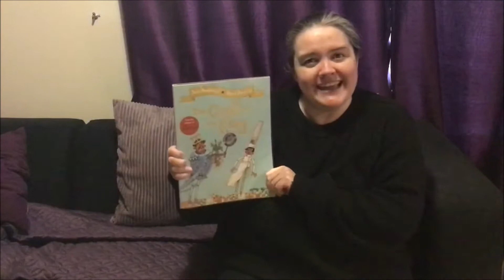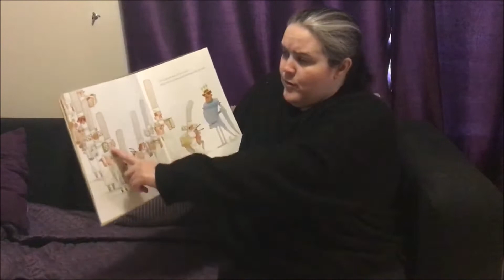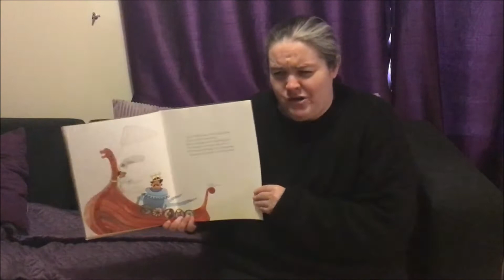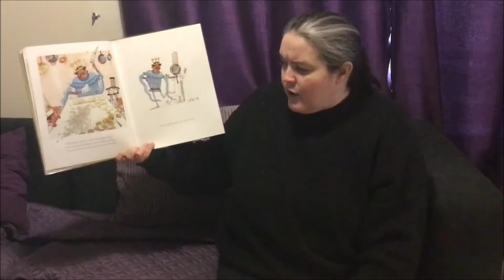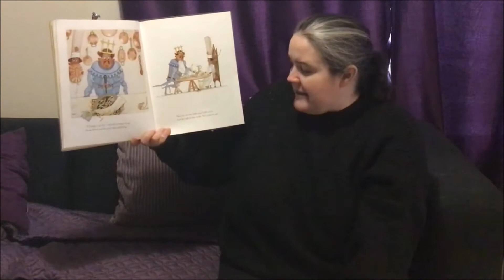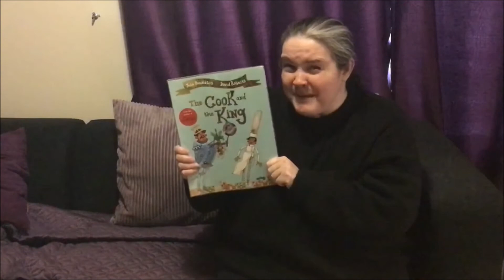Storytime with Milton Keynes Libraries - 10 February 2021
Karen's back with a fabulously funny cooking adventure for Storytime today! She's reading 'The Cook and the King' written by Julia Donaldson illustrated by David Roberts and published by Macmillan Children's Books Thanks to everyone for letting us share this story with you.